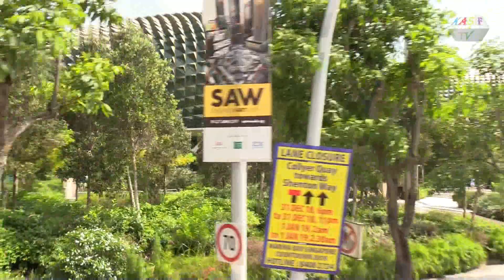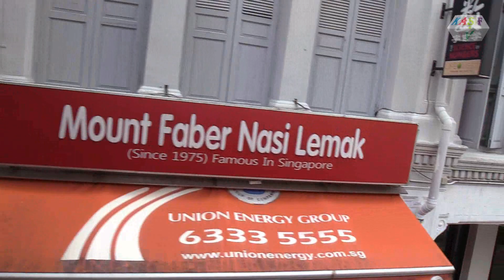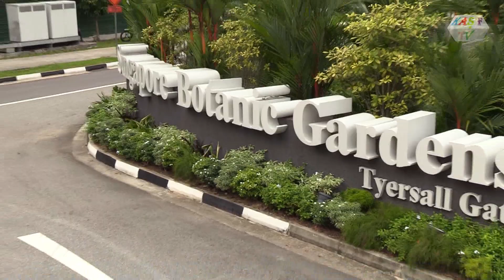Singapore City Sightseeing Open Deck Hop on Hop Off Bus Tour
The Singapore hop-on, hop-off tour allows you to plan your own perfect sightseeing itinerary
Hop on and off as much as you wish or simply relax and enjoy the spectacular cityscape
Visit Gardens by the Bay, Botanic Gardens,